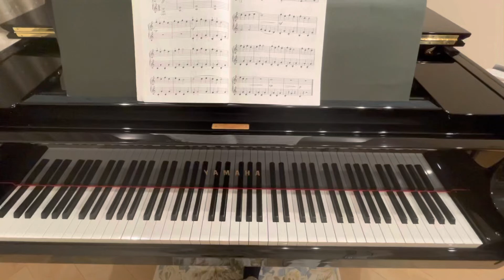柱時計 フォルスト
バイエル程度で弾ける
やさしい演奏会ピアノ曲集
森本琢郎・池田恭子　共編